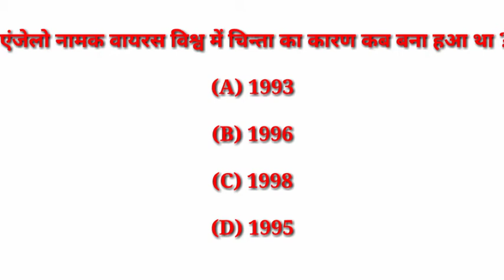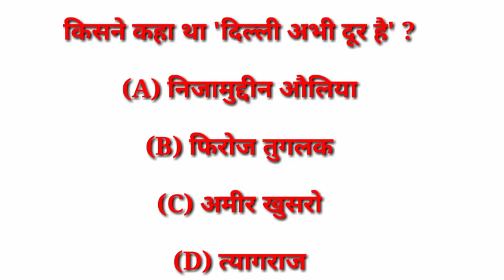Gk के इम्पोर्टेन्ट प्रश्न सभी एग्जाम के लिए ||मोस्ट इम्पोर्टेन्ट क्वेश्चन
Gk video,
Gk series,
फॉर all गवर्नमेंट exam,
Ssc chsl एलडीसी mts,
Drdo, एयरफोर्स, नेवी, nda,
यहाँ पर सभी एग्जाम के लिए
वीडियो आती rhegi,

Your सपोर्ट 🙏🙏🙏🙏🙏❤️❤️❤️,

Gk BY NK
Nishant Sir,
Pure material,
And website -nishantkumar7.blogspot. com,,

Nishant_upadhyay. Blogspot. Com